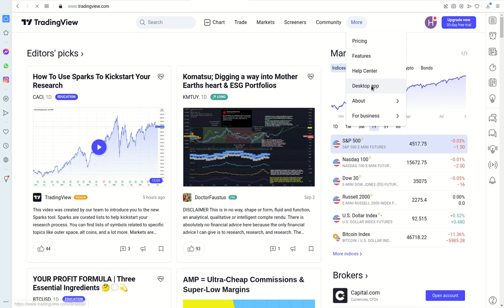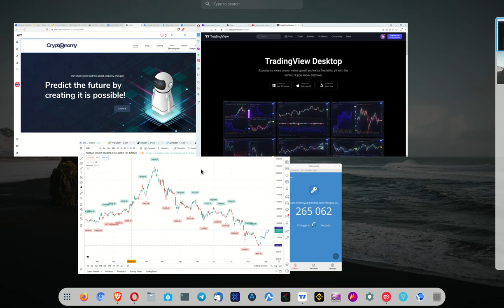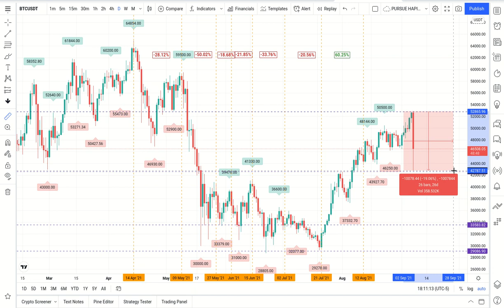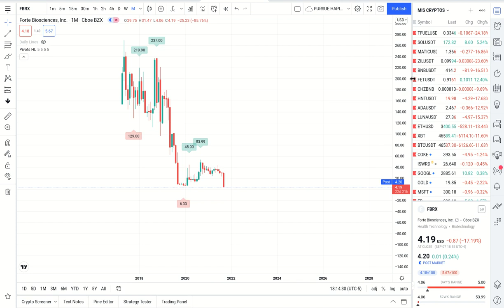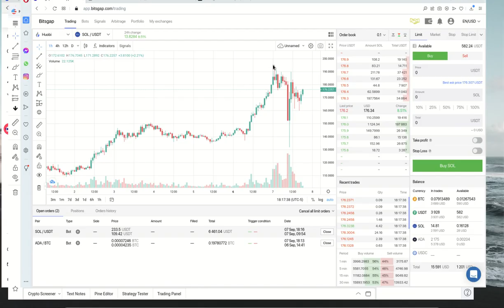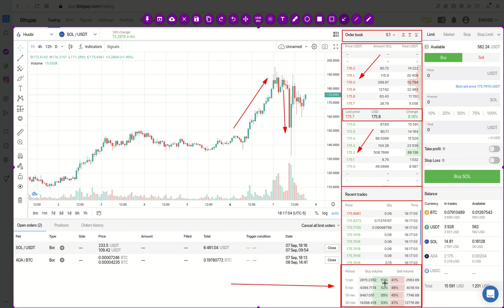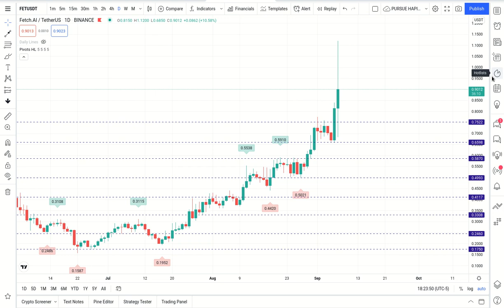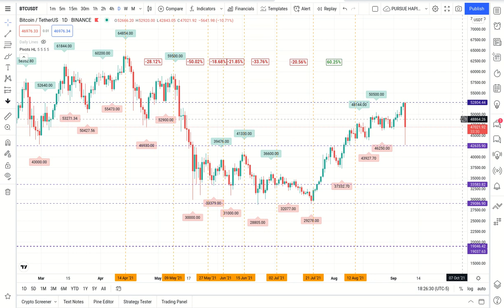LA APP DE TRADINGVIEW DESKTOP, TIPS Y FUNCIONAMIENTO PRINCIPAL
En este video les comparto el uso de la app de 𝙏𝙍𝘼𝘿𝙄𝙉𝙂𝙑𝙄𝙀𝙒 la cual les va a yudar bastante en organizar el acceso a la informacion de los principales pares de trading y de los demas mercados financieros.

✦  !𝗤𝘂𝗶𝗲𝗿𝗲𝘀 𝗶𝗻𝘃𝗶𝘁𝗮𝗿𝗺𝗲 𝗮 𝘂𝗻 𝗰𝗮𝗳𝗲!
🔑 ₿𝗜𝗧𝗖𝗢𝗜𝗡: 17B58WsPdg2k9nwTWN1gcTy9tquwej7Gve
🔑 𝗘𝗧𝗛𝗘𝗥𝗘𝗨𝗠
𝗘𝗥𝗖𝟮𝟬: 0x17d1dcc02ae89167de3bebd2821af1989f06a9f1
𝗕𝗘𝗣𝟮𝟬: (BSC): 0x17d1dcc02ae89167de3bebd2821af1989f06a9f1
𝗕𝗘𝗣𝟮: bnb136ns6lfw4zs5hg4n85vdthaad7hq5m4gtkgf23

In this video I share the way you can work your crypto assets using 2 platforms (𝗡𝗲𝘅𝗼 and 𝗣𝗶𝗼𝗻𝗲𝘅) to boost your results, using Compound Interest, Stacking and Crypto Trading BOTS, to register on the platforms I leave you a referral link Using it, you support the channel and get $ 10 USD in its equivalent in BTC if you subscribe to NEXO and up to $ 170 USD if you subscribe to Huobi.
𝖭𝖾𝗑𝗈: https: //íritu.io/ref/0nkybstxmz? Src = we ...

Open your international bank account in 𝗦𝘂𝗶𝘇𝗮 with the 𝘽𝙖𝙣𝙘𝙤 𝘿𝙪𝙠𝙖𝙨𝙘𝙤𝙥𝙮 and get 🅶🆁🅰🆃🅸🆂 !!

👉 REGISTRATION IN 𝗞𝗨𝗖𝗢𝗜𝗡: https: // www.
👉 REGISTRATION IN 𝗢𝗞𝗘𝗫: https: // www.
👉 REGISTRATION IN 𝗛𝗢𝗧𝗕𝗜𝗧.𝗜𝗢: https: // Ref = 10 ...
👉 REGISTRATION IN 𝗯𝘆𝗯𝗶𝘁: https: // Re ...

◤ The information, data, tips and opinions expressed in this video are for informational purposes only and do not constitute financial, investment or other advice, investment signals or purchase or sale advice, each user must do their own research and take the risk and responsibility for your investment decisions.
Trading and investing in digital assets such as bitcoin and others is highly speculative and comes with many risks, each person is responsible for the decisions they make at the level.
investment◢ Atn. 𝗖𝗿𝘆𝗽𝘁𝗼_𝗖𝗿𝗮𝘇𝘆_𝗪𝗼𝗿𝗹𝗱